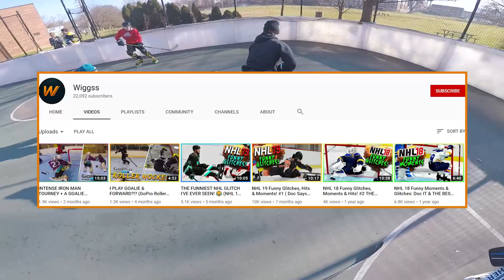WHERE'S YOUR SHIRT??? (GoPro Roller Hockey)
Just give that like button a little rub ( ͡° ͜ʖ ͡°)